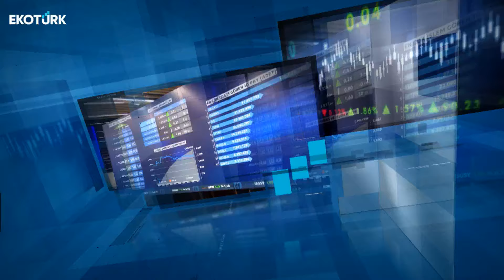Son Seans | Özlem Kurt | Ali Çağatay | 07.08.2024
Son Seans'ta Ali Çağatay'ın bugünkü konuğu; Özlem Kurt oldu.